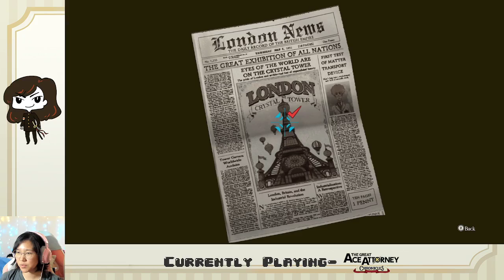Ep. 26- Case 8 START | Great Ace Attorney Chronicles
Oh no, I'm starting to like van Zieks!!

Stay toasty :)